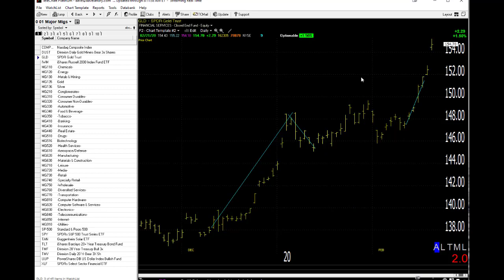02/24/20 Dave Landry's Market In A Minute-Play The Reversal, BUT Watch For Fakeouts!